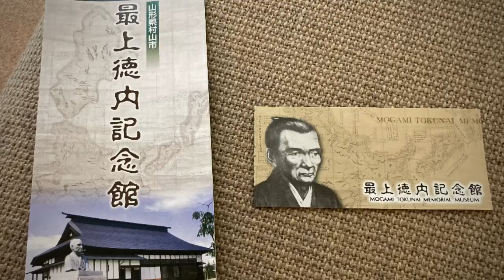240826 あらきそば